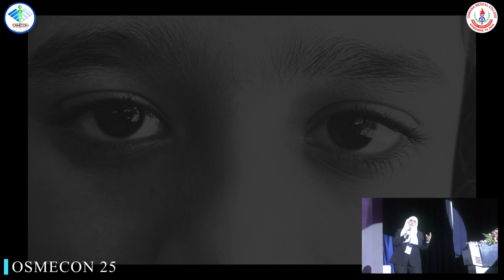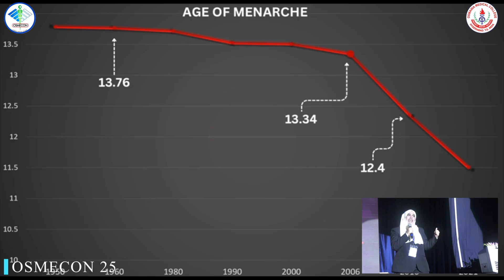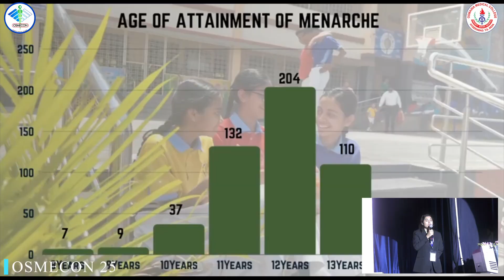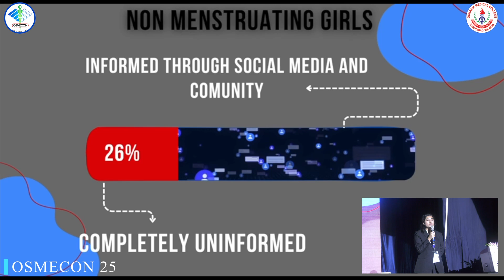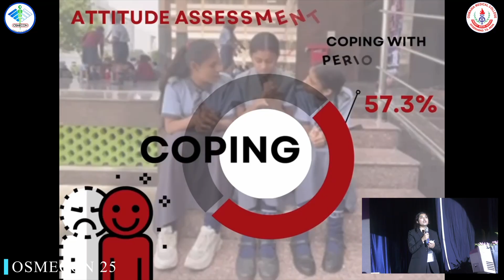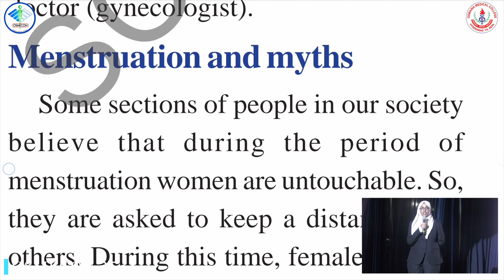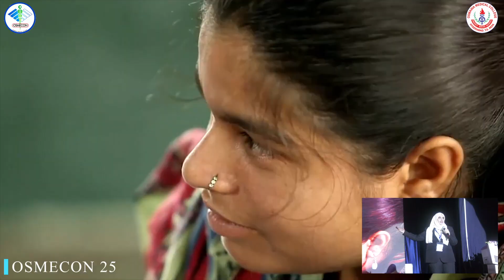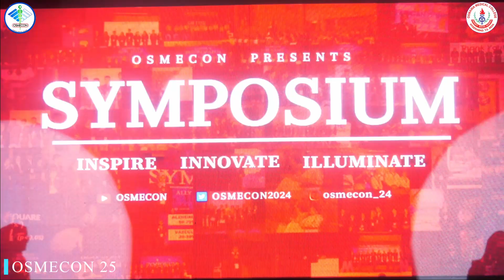COMING OF AGE | OSMECON 24 | DR.VRK WOMEN’S MEDICAL COLLEGE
A  CROSS-SECTIONAL STUDY TO ASSESS KNOWLEDGE, ATTITUDE, PRACTICE AND FACTORS CONTRIBUTING  TO SHIFT IN AGE OF MENARCHE IN GIRLS OF HYDERABAD  BETWEEN 10-18 YEARS”